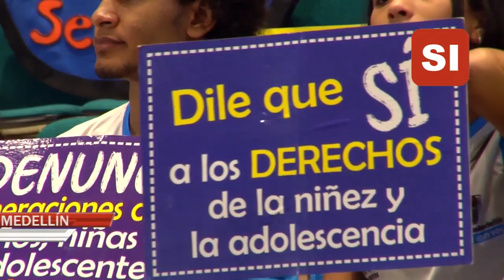VIOLENCIA INFANTIL AUMENTA 176% EN MEDELLÍN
Preocupación en el Concejo de Medellín por las cifras de violencia sexual y maltrato en contra de los menores de edad en la Ciudad.

La concejal de Medellín, Nataly Vélez, muestra su preocupación por los casos de violencia sexual en la Ciudad, que en lo que va de 2018 llegan a un registro de 1.978, de los cuales 518 casos se han perpetrado contra menores entre los cero y cinco años. A la corporada también le parece inaudito que el maltrato infantil haya incrementado en un 176% en 2018, con 2.515 casos.

Ante la realidad violenta contra los niños, niñas y adolescentes en Medellín, el Concejo de la Ciudad realizó un debate sobre maltrato infantil, en el cual los menores tuvieron la palabra e hicieron un llamado para que se les proteja y no se permita más la vulneración de sus derechos.